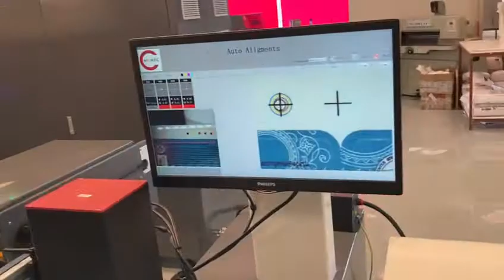Nickel FS350 | Bobin Ofset Etiket Baskı Makinesi - Müşteri Videosu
Nickel FS350
6 adet ofset baskı ünitesi,
LED UV kurutucular,
1 adet normal UV flekso lak ünitesi,
Rotary die-cut kesim istasyonu,
Masadan boya kontrol sistemi ve CIP3,
Her ünitede 4 adet soğutucu merdane,
Otomatik hizalama aygıtı,
Ön-hizalama,
Otomatik kalıp takma,
Otomatik boya yıkama sistemi,
Özel uzun sarıcı, makineyi durdurmadan örnek alma veya baskı kontrolü yapılabilir.